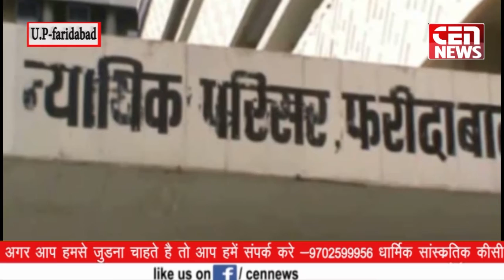फरीदाबाद न्यायालय परिसर में नेशनल लोक अदालत का आयोजन, 539 मामलों